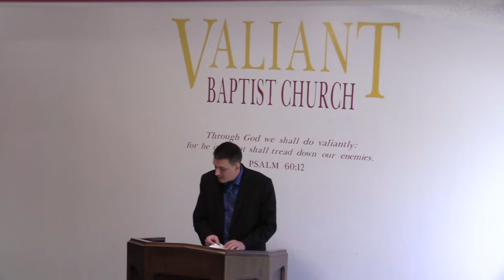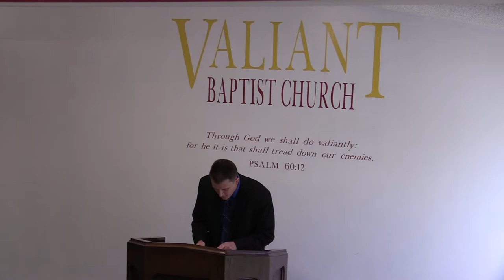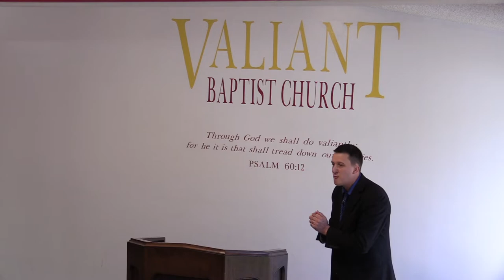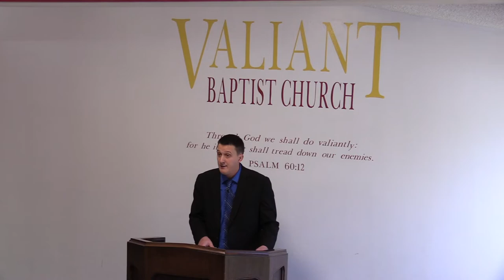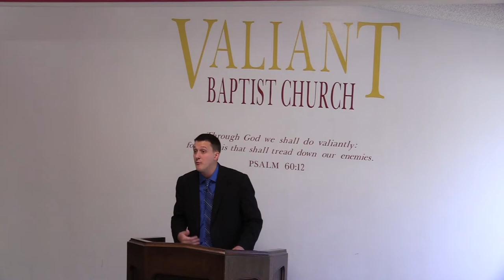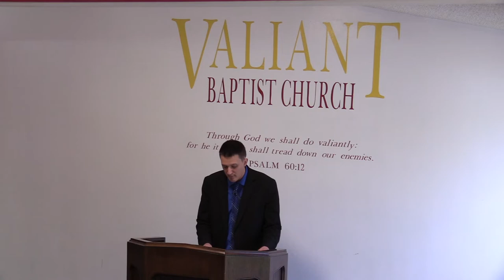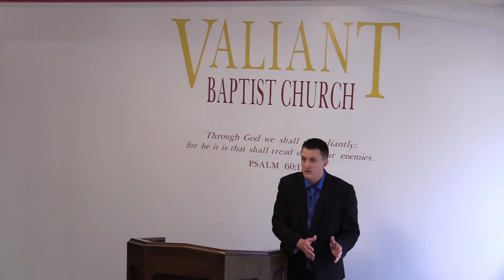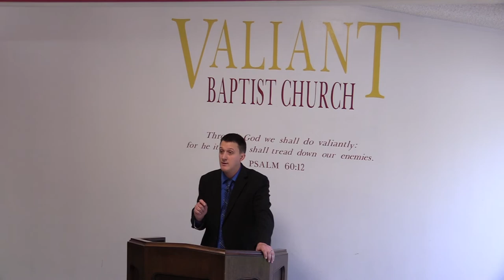JUDGMENT DAY IS COMING! ARE YOU READY?!?! What will happen? | Great White Throne & the Passover